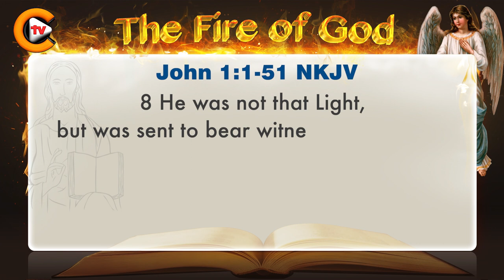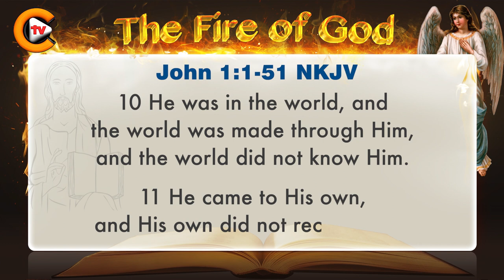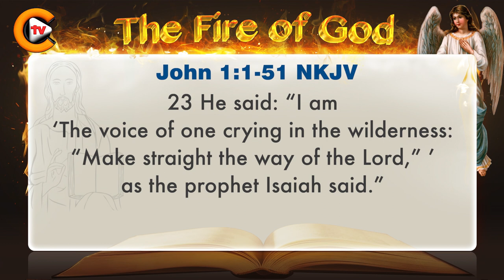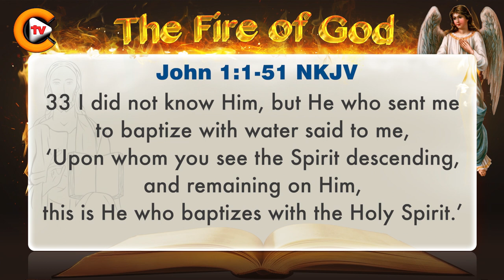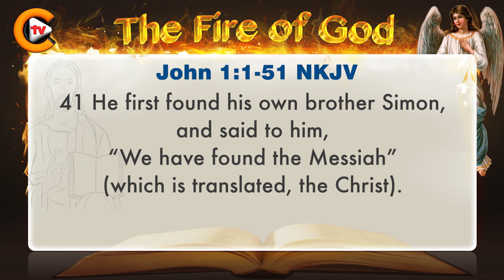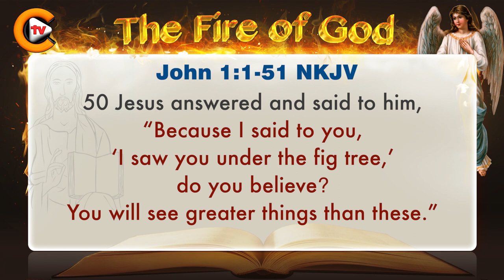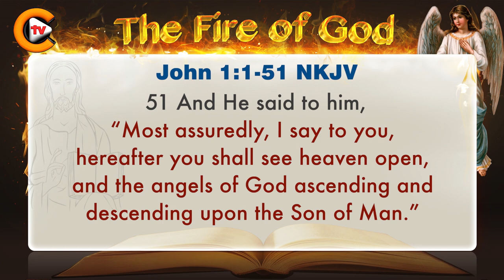♥️Gospel of John Chapter 1 ♥️biblestudy ♥️nkjv 🎚️bible